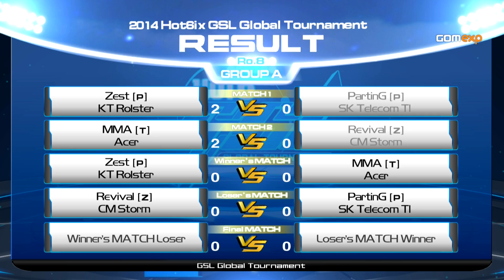Ro8 Group A Match 3 Set 1, 2014 GSL Global Tournament - Starcraft 2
Zest vs MMA
GSL Global tournament is a world-wide competition of Starcraft2 World Championship Series (StarCraft® II World Championship Series, WCS) where the best players around the world, representing GSL of WCS Korea, WCS America, and WCS Europe, gather in a single place and show their world-class skills.

GSL Global tournament will award a total of 1,800 WCS points.

Schedule:
Ro.16 - 4/18 ~ 4/19, 9PM [PST]
Ro.8 - 4/24 ~ 4/25, 2AM [PST]
Ro.4 and Grand Final - 4/25, 10PM [PST]

Participants:
WCS NA - Oz, Revival
WCS EU - MMA, San
GSL S1 - Zest, soO
Qualifiers: PartinG, Squirtle, flash, Hack, FanTaSy, Maru, Impact, Action, RorO, DongRaeGu